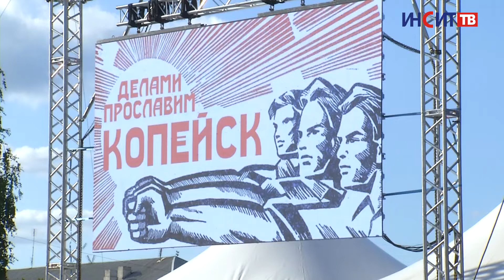День города: программа события и его особенности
Все-таки «вживую». День города в этом году решено провести в привычном для копейчан формате. Особенности проведения праздника расскажем в сюжете.